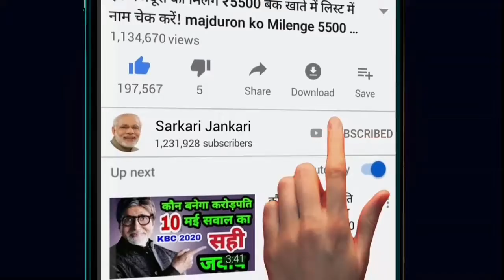aaj ka Sone ka bhav ll gold rate Today ll gold price today ll sone ka bhav aaj ka, सोना चांदी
_कैरेट_सोने_का_भाव,17_कैरेट_सोने_का_भाव,16_कैरेट_सोने_का_भाव,15_कैरेट_सोने_का_भाव,भारत_में_सोने_का_भाव_क्या_चल_रहा_है,आज_सोने_का_भाव_क्या_चल_रहा,आज_के_सोने_का_भाव_बताओ,हमारे_यहां_सोने_का_भाव_क्या_है,_हमारे_यहां_गोल्ड_प्राइस_क्या_है,